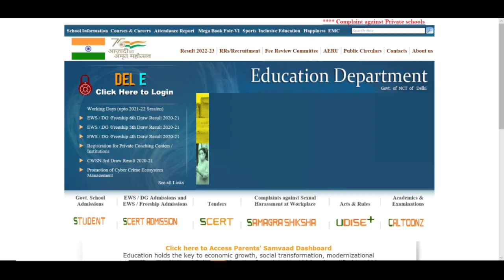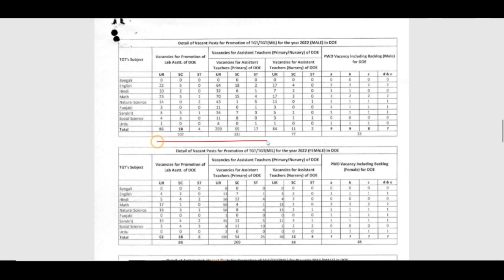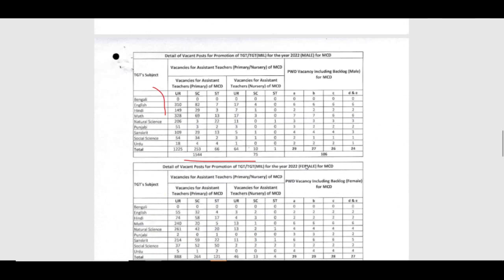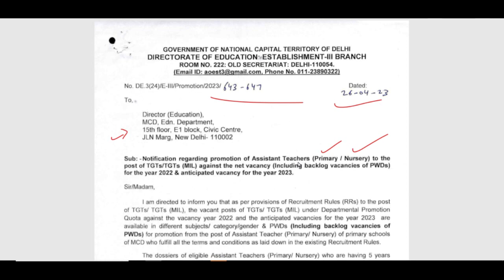3900+ POST ॥ DOE DELHI NEW TEACHERS VACANCY 2023 ॥ APPLY ONLINE ॥ ALL SUBJECT ॥ WHO IS ELIGIBLE ??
3900+ POST ॥ DOE DELHI NEW TEACHERS VACANCY 2023 ॥ APPLY ONLINE ॥ ALL SUBJECT ॥ WHO IS ELIGIBLE ??
शिक्षक_भर्ती
DSSSB_FEMALE_10_YEAR_AGE_RELAXATION
dsssb 2022 new notification for tgt pgt
DSSSB_NEW_RECRUITMENT_RULE_2023
DOE_Delhi_New_Recruitment2023
KVS_Admit_Card
kvs
cantonmentboard
delhi_new_recruitment2023
ignou
dsssb_teachers_recruitment20223

Teacher jobs
primary teacher
uptet, B.Ed